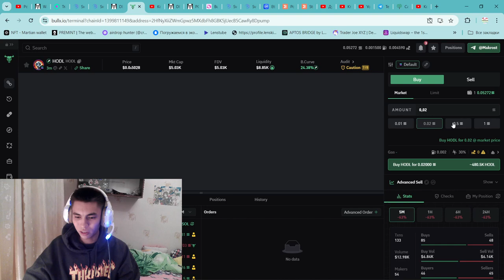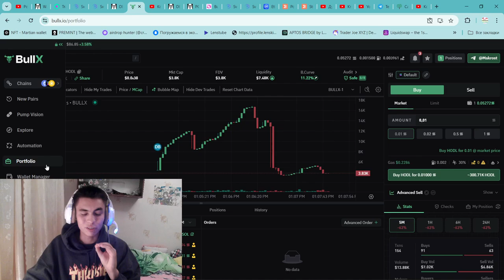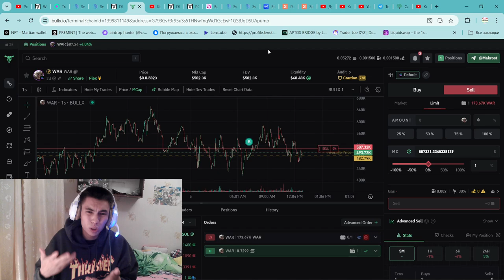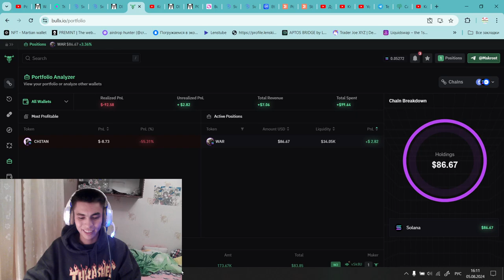ЗАРАБОТАЙ ЗА ТОРГИ ЩИТКОЙНАМИ заработав И НА НИХ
2) Копия булл икс, говорят не отличается, тоже попробуй, чисто дизайн отличается, мне больше булл икс, но я пробовал оба

4) Тут просто, удобно покупать с телефона, прям вайбик, иметь на готове стоит

5) Бонк бот, крутой старичок, кто понял, тот понял

7) Маестро также как Троян, очень удобно флипать в дороге с телефона

9) Блум Солана, окей новичок ничего не могу сказать

13) База если торгуете Трон лучше нет, это Bull X это фирма

Торговый Боты очень полезно:
1) Bullx можно продавать Щитки лимитками, например ты спишь, а монета выросла и он продал

Топ Биржи:

1)Торгуй На Binance и экономь 20%(Максимум) на комиссиях(в долгосроке экономия 1000$+)

Следить за китами:
1)Бот Езердроп 20 бесплатных кошельков для отслеживания: